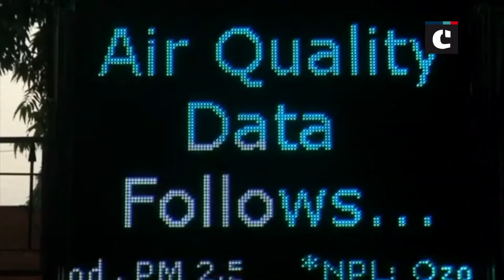Delhi’s air quality remains ‘poor’